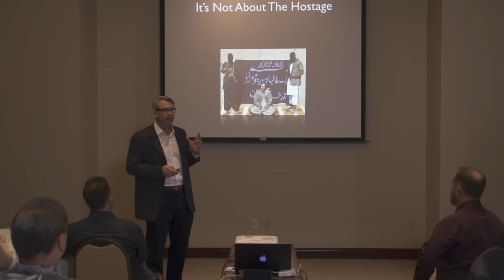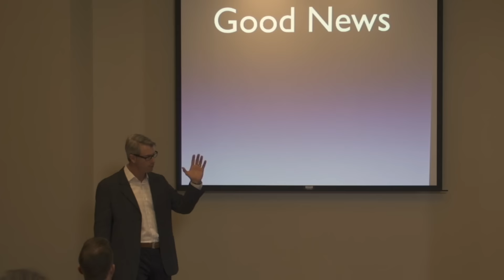Abduction Aviodance at Aegis Academy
Don's experience as a Force Reconiassance Marine, independent international photo journalist, and contracted trainer and instructor for a variety of U. S. and foreign governments provide unique insights into the abduction process and how to aviod it.